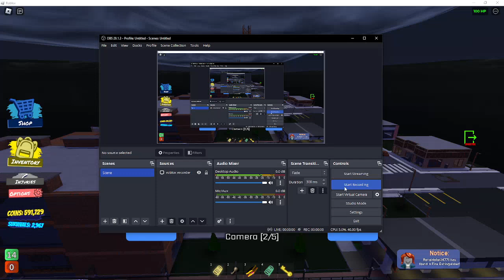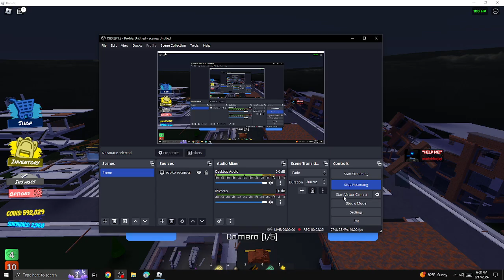Bombs Away #8 (Survived) [Tornado Alley Ultimate]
I think the tornado tastes like cheese